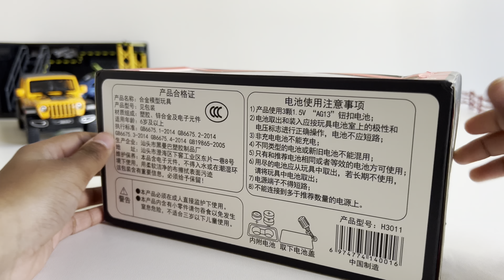Unboxing Cadillac Escalade Diecast model